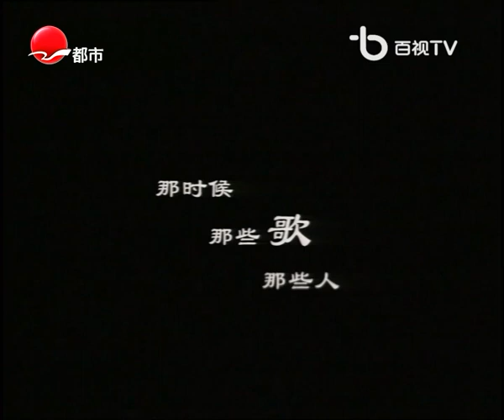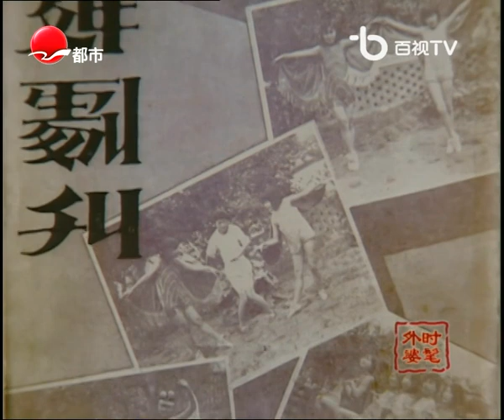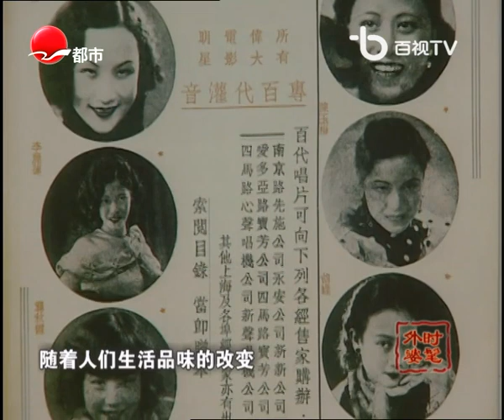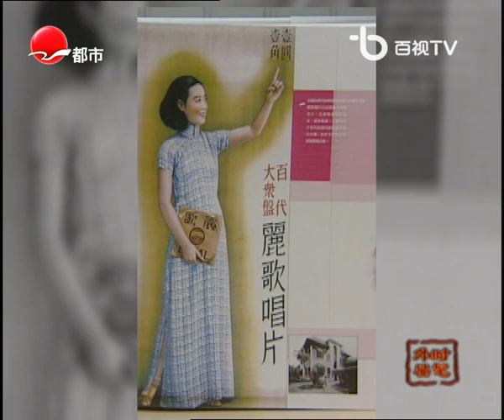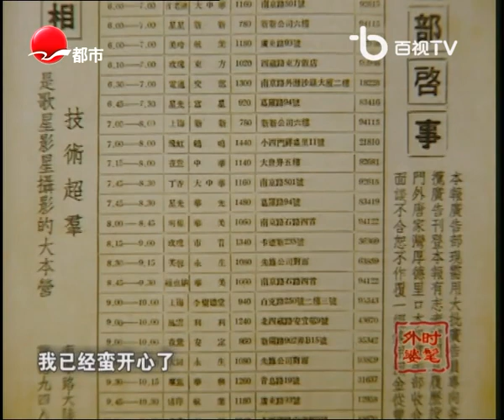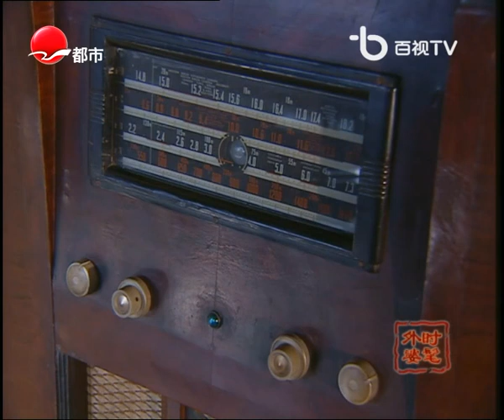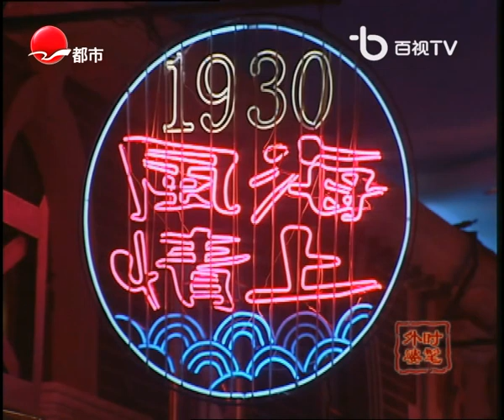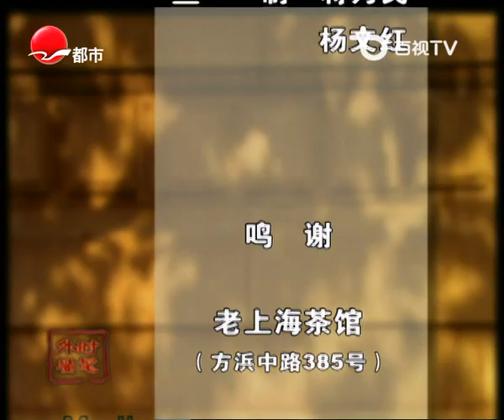【时髦外婆】那时候，那些歌，那些人 老派上海话 沪语 Shanghainese The Old Fashion of Shanghai